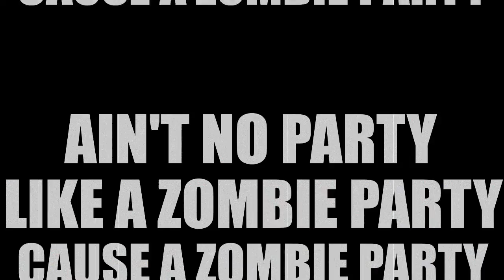Even After Format Splits There Still Ain't No Party Like A Zombie Party / Shadowverse [Rotation]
Shadowcraft knows how to party in Shadowverse, and whether it's Rotation or Unlimited format, these zombies always have all the right moves.
Want more Justiguy? Check out the links below for more Justiguy than your body has room for!